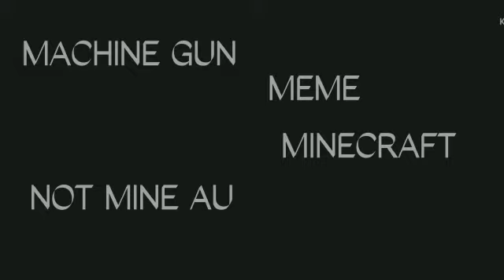MACHINE GUN MEME |MINECRAFT| NULL, ALEX, STEVE, HEROBRINE, ALEXBRINE